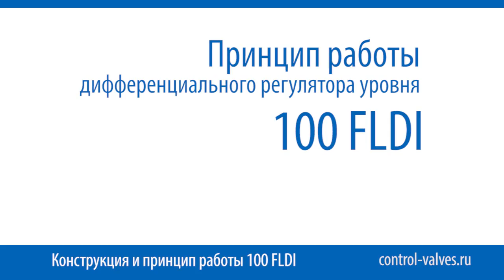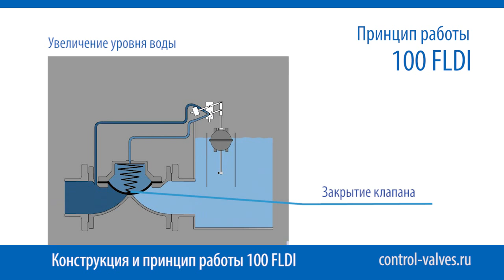100 FLDI Dorot